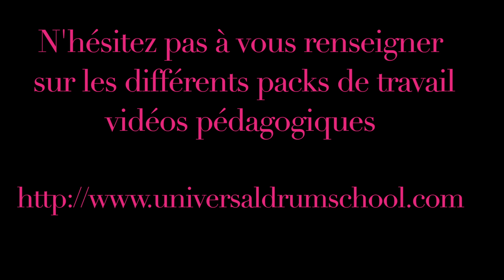Drum lesson influencer votre son d'électro et acousqtique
voici un petit exemple ou j'ai modifié EQ du charleston et petite caisse claire et j'ai essayer de reproduire un son légèrement électro.

une solution qui vous permettra d’éliminer des pads électro ou séquenceur et garder un touché acoustique de votre instrument.

N’hésitez pas à vous abonner  à ma chaine YouTube et des renseignements sur les vidéos pédagogiques + de 2h30 d'exercice concret pour vous travailler au quotidien ,toutes les infos sont sur le site de l’école en ligne.

vidéo de + de 2h45, on traitera des sujets suivants:

*Prise en main + application
* Accent et déplacement d'accent
*Applications rythmiques et breaks
*Unissons
*Indépendance
*Ostinatos
*Double paradiddle
*Tripple paradiddle
*Paradiddle didlle

Le tous avec des applications multiples à travailler.

 Vidéo pédagogiques pour prendre en main l'instrument et vos premier pas de solfège.

une vraie méthode de travail, sans superflus et direct a l'apprentissage des mécanismes musical

*apprentissage du solfège
*des notes
*des rythmes simples débutants et niveau 1 plus complexe
*des breaks
*des morceaux simples et plus complexes pour le niveau 1
*les accents doubles croches + applications musicales
*bonus niveau1 les accents triolets

N’hésitez pas à me contacter pour toutes infos supplémentaires.

Fabrice